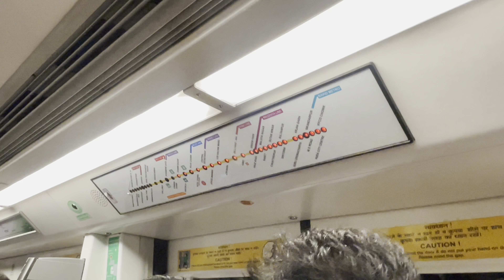Chor bazar delhi 😨Red Fort nahi dekh paya barish kii wajah say 😖day - 2 delhi chandni chowk